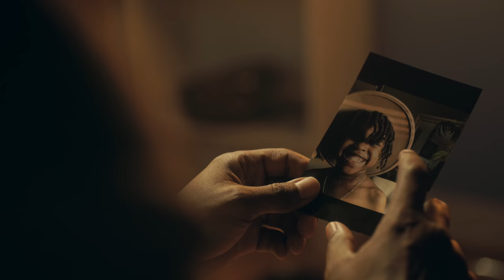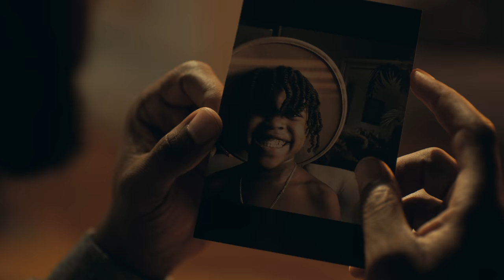Barry Brewer- Villain Hero (Official Music Video)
Directed by Jason Knade
Produced by Seneca Lester
Production Company: Behold

Songwriters: Barry Brewer, Kayla Symone and Aaron Wiggins

Cast:
Aja Collins
Alexia Watson
Ari Watson
Jason Nash
Natalie Orfilia
Rakya Ali
Joavon Myers
Nayla Lucas
Edward Williams III
Eddie Ferrell
Charae Barnes
Antwain Fox
Rienna Flowers

Hair by: Jroc
Wardrobe by: Lanetta Newels